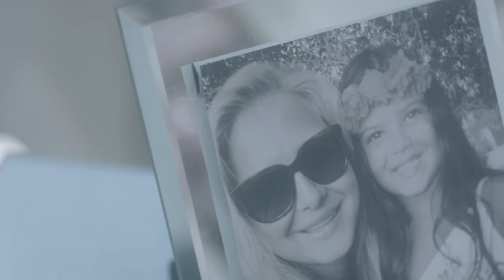Lavinia Meijer - Koyaanisqatsi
Theme from Koyaanisqatsi ('Life out of Balance') music by Philip Glass
Performed by harpist Lavinia Meijer
Director: Manny Nickpour
Camera assistants: Joost Knol and Masood Banozadeh
Special thanks to: Amsterdam Stadsschouwburg, Juan van Emmerloot, Gapph Leegstandbeheer, Sophie van Dijck and Judith Campman

The people whom Lavinia Meijer asked to be part of this videoclip left their country for a better future: writer Abdelkader Benali (Marokko), presenter Leila Prnjavorac (Bosnia-Herzegovina) and her daughter India and visual artist Ahmed Kliege (Syria). They came to the Netherlands to start a new life and succeeded in building impressive careers.